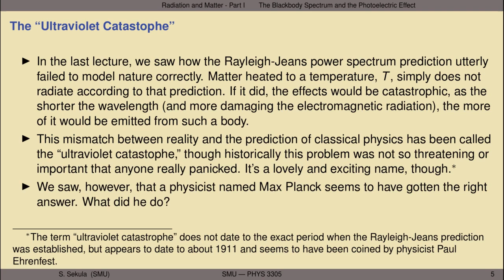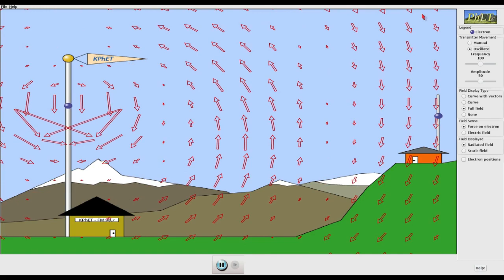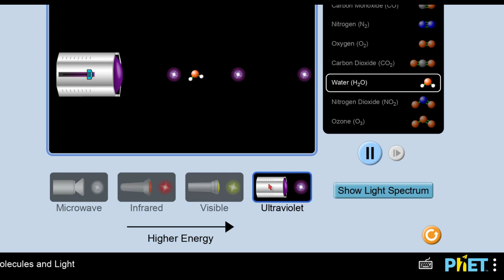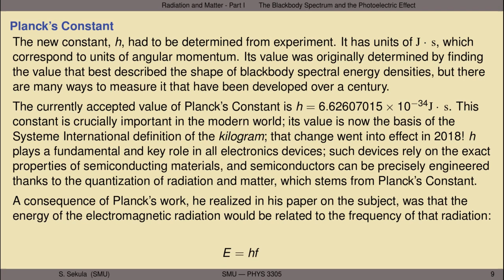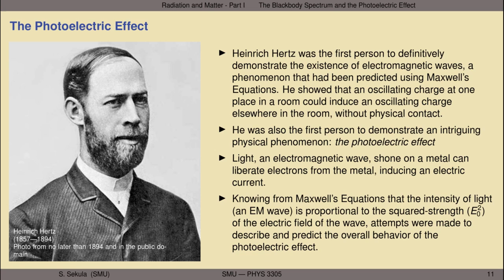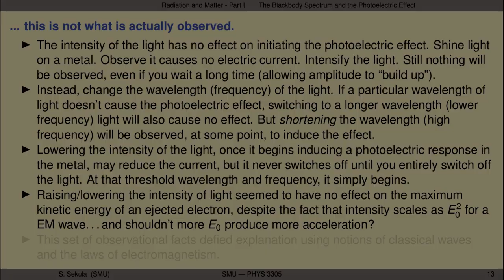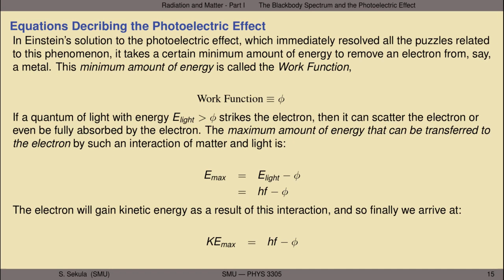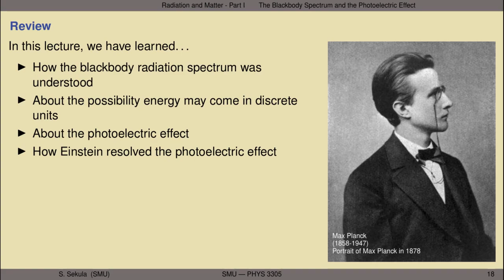Modern Physics - Lecture 11 - The Blackbody Spectrum and the Photoelectric Effect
Max Planck and the resolution of the blackbody problem; the classical view of radiation interacting with matter; Planck's act of desperation; a model of how radiation and matter actually interact; the energy of a light quantum; the photoelectric effect; a classical analogy; the failure of classical physics in the photoelectric effect; Einstein applies Planck's idea to the photoelectric effect and resolves it; the quantum picture emerges.